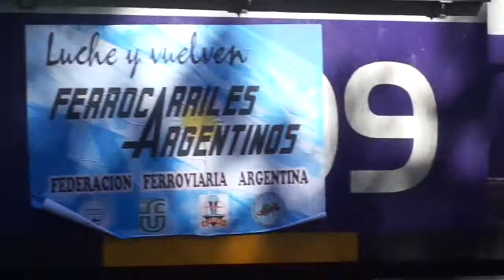6599 rumbo a Lobos (03-01-2013)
UGOMS - Línea Sarmiento - Ramal Merlo / Lobos - Tren Lobero a cargo de la locomotora GR 12 6599 parte de estación Las Heras para dirigirse hacía Lobos y demás estaciones intermedias luego de realizar una cruzada con la locomotora ALCO RSD 39 668 que se dirige hacía Marcos Paz, Mariano Acosta y Merlo. Jueves 03 de Enero de 2012.